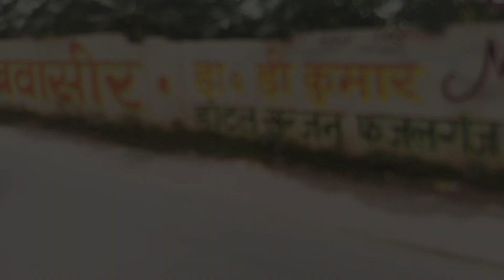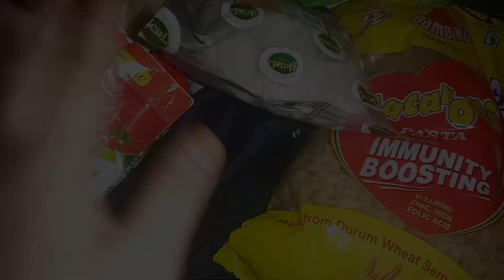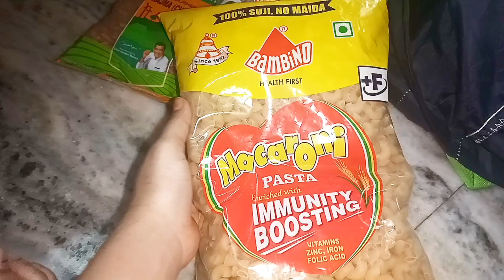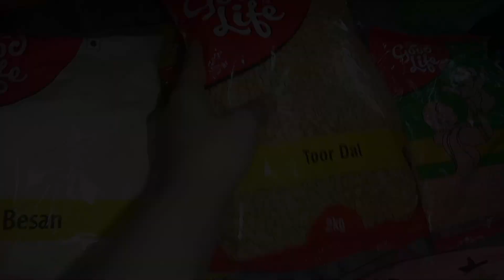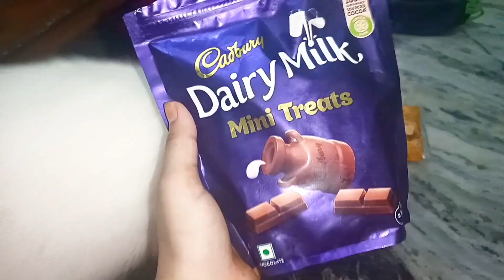monthly grocery shopping haul🛒 | quick egg roll recipe🍳| vlog by asmi